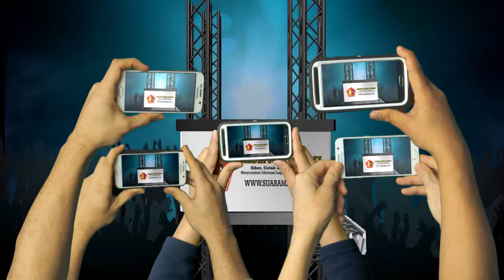4 Gedung Dilalap Si Jago Merah Di Traffic Light Persimpangan Jalan Ahmad Yani Nunukan Kaltara